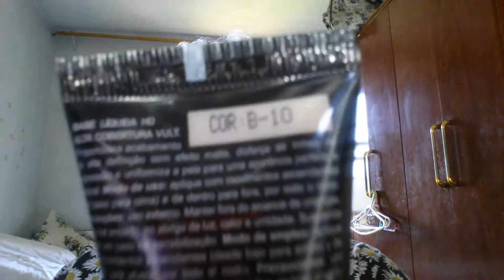O que achei: Base Líquida HD Vult